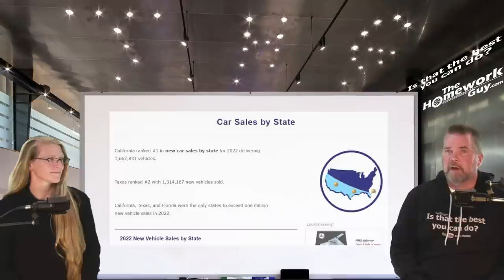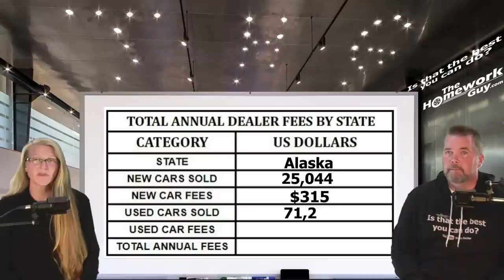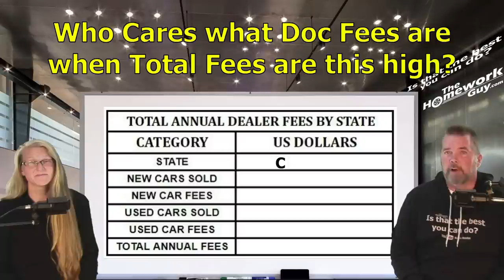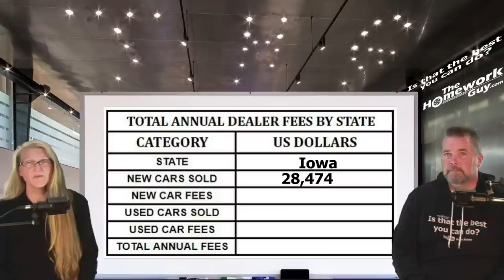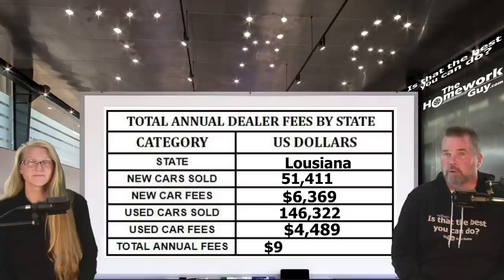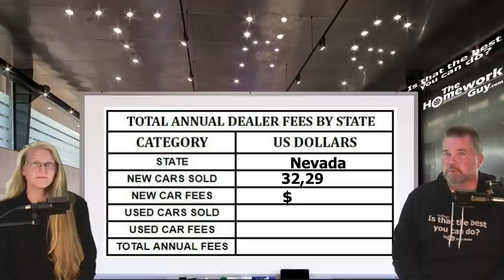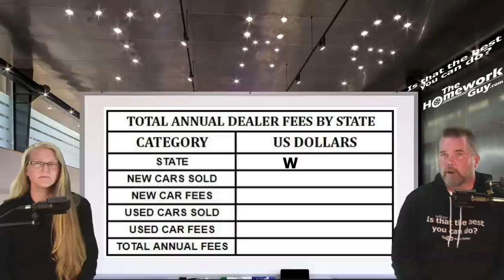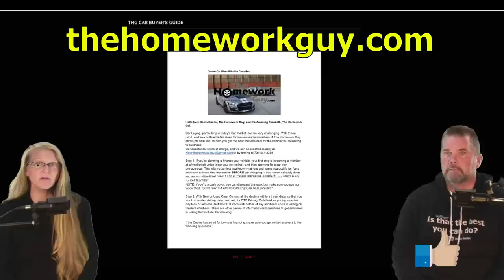TOTAL CAR DEALER FEES EXCEED $1 BILLION IN 11 STATES: Where does YOUR State rank? The Homework Guy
The full report of the TOTAL Dealer Fees in your state is available at our website thehomeworkguy.com

A CAR DEALER WANTS TO:
1. SELL every car for the Highest Possible Price.
3. LOAD every Car Deal full of Fees and Finance Products.
4. OFFER Lowball numbers on every Trade Vehicle.

THE HOMEWORK GUY TEAM (THG) HELPS CAR BUYERS TO:
1. BUY a Car from Dealers or Private Party Sellers at the Lowest Price.
2. PAY Cash or Finance with their own Bank or Credit Union.
3. DECLINE Dealer Fees and Finance Products.
4. TRADE / SELL their current vehicle for the Best Value.

For more than 40 years, dealerships have EARNED their lowly reputation by being the masters of predatory selling. Dealers stalk victims relentlessly, often ruthlessly treating the most vulnerable car buyers (like seniors, for example) with little or no conscience. Car Dealers and their Finance Officers have no problem creating financial devastation for their customers with over bloated car loans, and quite often do. Join our mission!

1. What you need to know before buying a car.
2. Information you need when buying a car at a dealership.
3. Benefits of Buying a Car from a Dealership or Private Party.
4. Questions to ask at a Dealership
5. Car buying tips and tricks from the experts
6. How to Buy and Pay for a Car with Cash
7. Using Carmax, Edmunds, TrueCar, Autolist, or Kelley Blue Book for Car Pricing Info.
8. Buying a Car out of state.
9. Taking Control of the entire Car Buying Process.
10. What to do if Scammed.
11. Illegal things Car Dealers can do.
12. Understanding Dealer Financing Tricks
13. How to Avoid Dealer Scams.
14. Reactions to Sales Training conducted by Car Trainers.